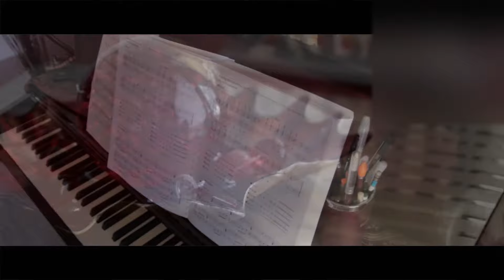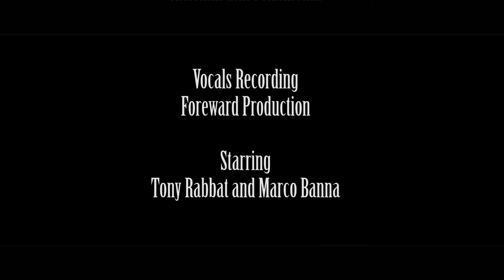Tony Rabbat "Do What You Gotta Do"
Reward on Moozar Protective parenting is instinctive. One of the toughest things a parent does and knows that he/she has to do, despite of how they feel about it, is to trust Life in taking over and taking care of their child. This song is written from a mentor's perspective who does not want to baby his disciple, while the video is shot to portray a parent who's finding it hard to let go of his son. Regardless of the interpretation, the point of the song is for a parent to learn to trust life to shape the present and the future of his/her child, while providing unconditional love and support. It's not easy to draw the line between supporting someone we love and over-protecting them.